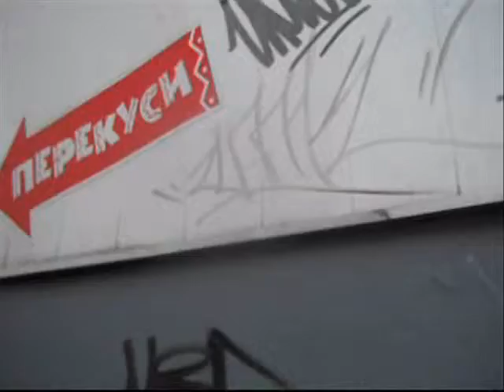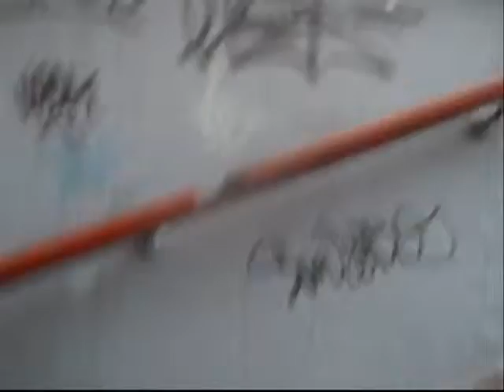04.01.2012 Zaporizhzhya.Ukraine.wmv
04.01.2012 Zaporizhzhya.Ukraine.